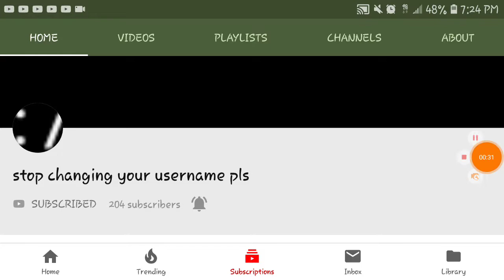21 E🅱️ic Shoutouts